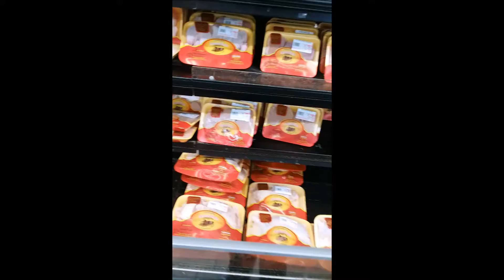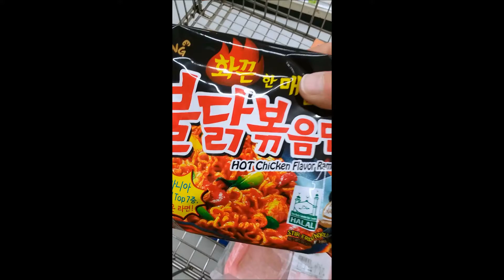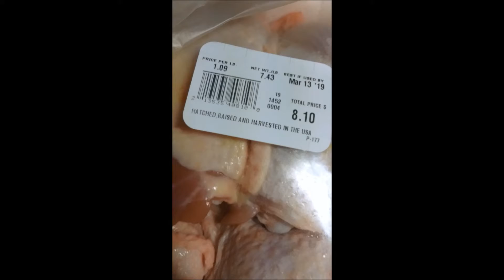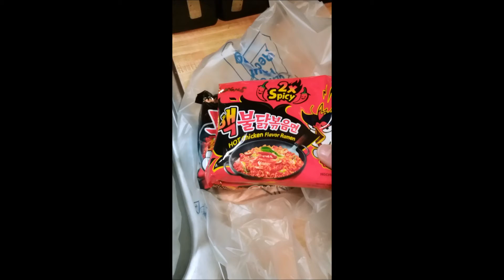VLOG #151: New FIRE NOODLE Challenge Video Is Coming Soon!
I can't tell if I am super pumped or super bummed out for this upcoming taste test video. fire noodle taste test!? Doesn't sound too appealing! Thanks everyone for checking out this video!